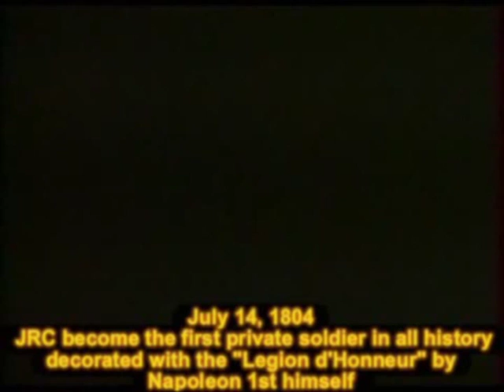JRC - Soldier of the Republic & Captain of the Imperial Guard - Summary of his live V2 - PART 1/2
Jean Roch COIGNET really existed!!
This video is a summary of its live and a tribute to all the citizen-soldiers of the 1st French Republic & the soldiers & "Grognards" of the 1st Empire who fought vs all the despotics and the autocratics Kingdoms of Europe between 1789 and 1815 for the victory of ideas of the French Revolution and the Sovereign People everywhere in Europe and in the World
200 years after they succeeded and not sacrificed themselves for nothing :-)

OF COURSE FOR MORE DETAILS TO SEE THE MORE COMPLETE EXTRACTS of this mini-serie of the 70's in MY PLAYLIST "JRC-Captain of the Imperial Guard of The Empire and Napoleon"

IT'S PART 2 OF 2 PARTS, THUS don't forget to see the part 1 before this part 2 and for that "click" on the link in the beginning of this part 2

For understanding well the 1st French Republic of 1789 and the Empire which followed, it's necessary to understand that the young Republic was attacked without stops at all its borders by the all kingdoms and the kings of Europe

The birth of the Empire is only one reaction of defense against all these attacks of the kings and emperors of Europe against the young French Republic since 1789

For better understanding and analyzing with honesty and objectivity, PLEASE forget the falses things that one learned to you or say about Napoleon and the Republic and the Empire :-(

What said Napoleon himself summarizes all things :
"L'Empire c'est la paix !"
"The Empire it is peace !"

Under heard : "The peace finally found for France and Europe"

so, JRC is the most famous "Grognard" of the Imperial Guard of Napoleon 1st

I tried to summarize 7x 1 hour in 17 minutes (2x 8 minutes 30 approximately) and it was not easy